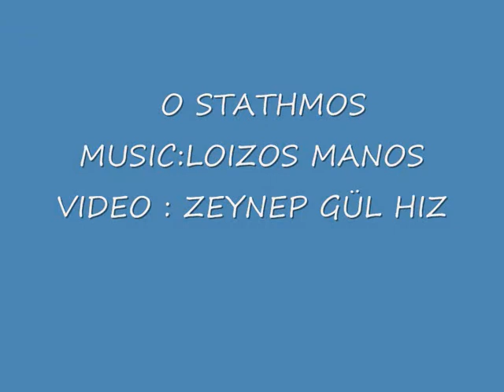O STATHMOS LOIZOS MANOS